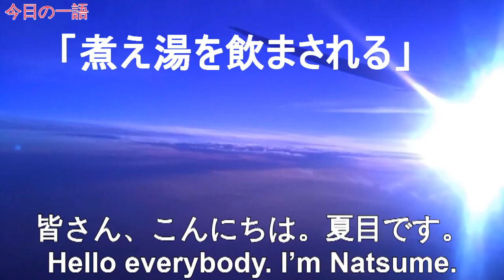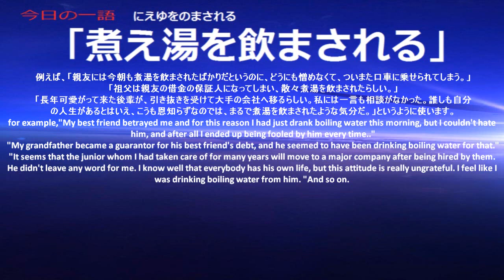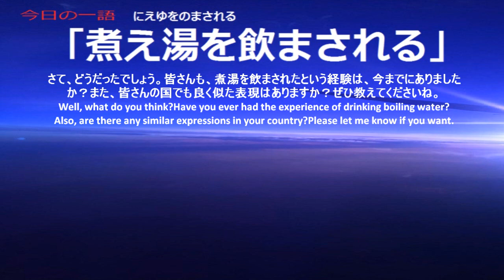Japanese Radio 365 One word, one time【Ep357: 煮湯を飲まされる】with subtitles (JP-EN)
The word for today is『煮湯を飲まされる』Drink boiling water